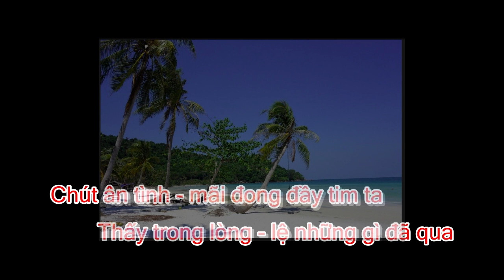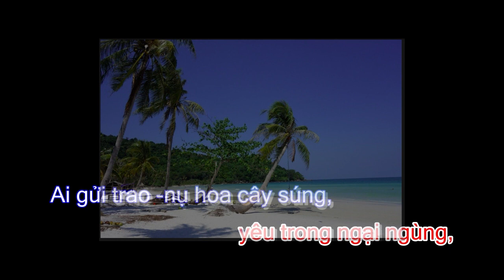MV lyric Tinh doi cho playback (Final love is it)